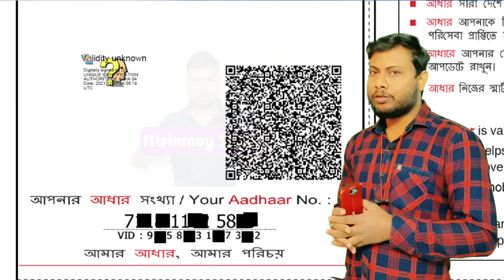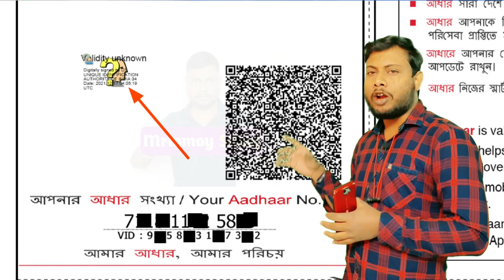Aadhaar Digital Signature Validation In Mobile ¶ Aadhaar Validate Signature Problem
❺
❻
This Video For
Aadhaar Digital Signature Validation,
how to validate signature in aadhar in mobile,
how to validate signature in aadhar card,
is it necessary to validate signature in aadhar card,
aadhaar signature validation online,
verify digital signature online,
aadhaar card signature verification software download,
signature not verified in aadhar pdf,
aadhaar card signature not verified,
NOTE-